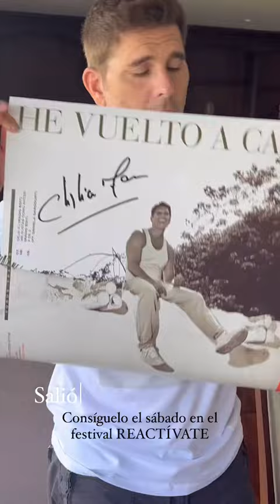¡Salió el merch oficial de Christian Meier! Consiguelo el sábado en el festival REACTÍVATE 23/03/24